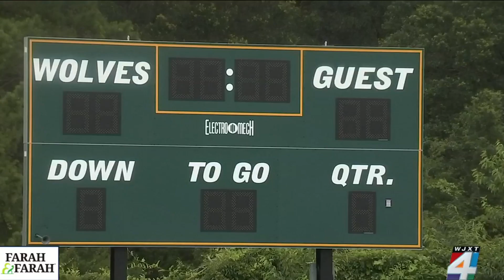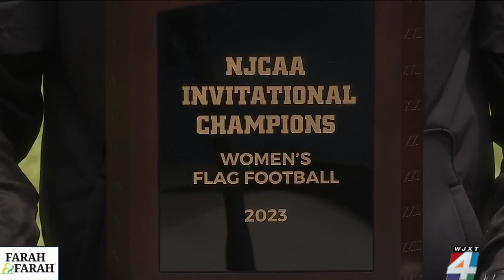Florida Gateway College doing its part to put flag football on the map